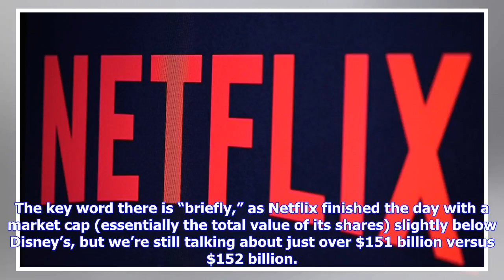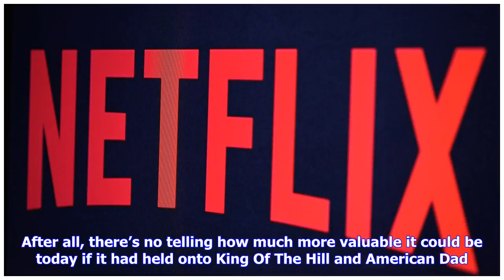Breaking News | Netflix was briefly worth more than Disney today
Photo: Pascal Le Segretain (Getty Images)As a clear indicator of just how much investors want streaming to continue on as a viable content consumption option, Netflix’s stock value has spent the week steadily growing and growing until it crossed an important milestone today by briefly becoming more valuable than Disney—the same Disney that owns all of the biggest properties in pop culture today. The key word there is “briefly,” as Netflix finished the day with a market cap (essentially the total...